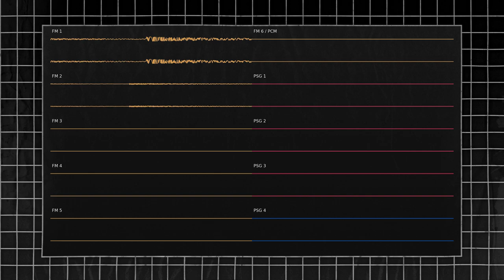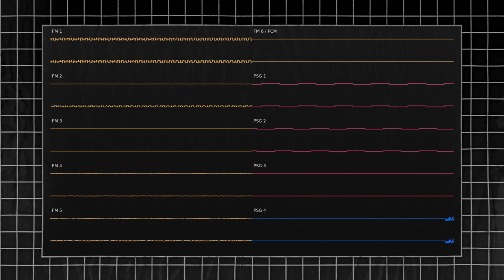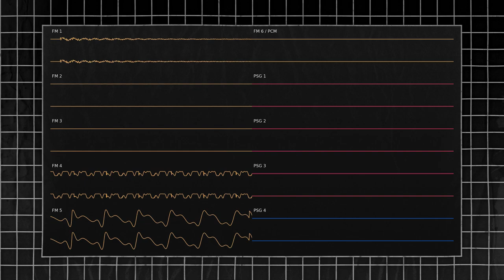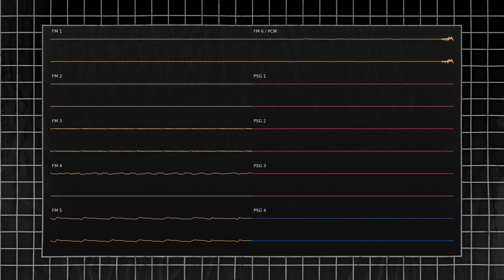C&C Renegade - Ammo Clip (YM2612 Cover)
Original by Frank Klepacki